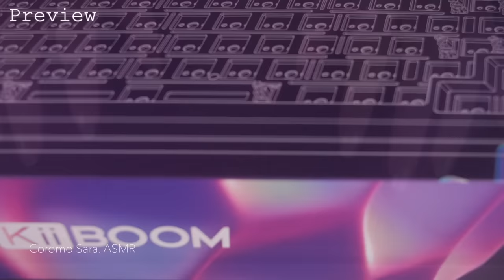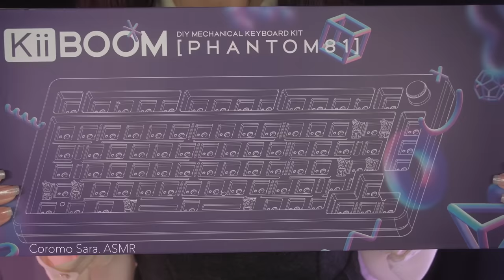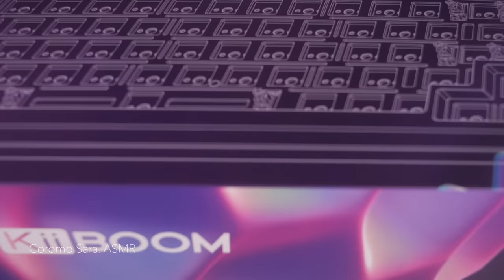ASMR Close up Relaxing Triggers for Instant Sleep (Typing, Tapping, Scratching, etc)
This video includes keyboard typing, tapping, scratching, pencil sound, etc ✨

୨୧┈┈┈┈┈┈┈┈┈┈┈┈┈┈┈┈┈┈୨୧

KiiBOOM has offered me the Phantom 81 mechanical keyboard ⌨️✨

I'm really grateful for KiiBOOM 😊

(After the preview, I’m whispering and explaining the keyboard.)

୨୧┈┈┈┈┈┈┈┈┈┈┈┈┈┈┈┈┈┈୨୧

୨୧┈┈┈┈┈┈┈┈┈┈┈┈┈┈┈┈┈┈୨୧

【KiiBOOM Phantom 81】

○ Connection method
Bluetooth 5.0, 2.4Ghz Wireless, Wired (USB Type-C)

○ Compatible with Mac OS / Windows / Android / iOS and others

○ 19+ RGB Lighting Effects

୨୧┈┈┈┈┈┈┈┈┈┈┈┈┈┈┈┈┈┈୨୧

⭐️Timestamps:
00:00 Preview
02:47 Greeting, Product Description (Whispering)
03:48 Box Nail tapping
05:02 Box Scratching
06:15 Box Finger tapping
07:25 Polyethylene foam Scratching
08:14 Keyboard Typing
32:22 Artificial turf mat
34:18 Kaleidoscope Tapping
38:32 Paper
41:01 Glass candle holder Scratching
45:47 Felt coaster Scratching
49:49 Felt coaster + Cork
51:16 Shake the pencil case
52:01 Pencil writing sound
54:29 Kaleidoscope Scratching
56:32 iPad Tapping
58:56 Artificial turf mat Brushing 1
1:00:29 Artificial turf mat Brushing 2
1:01:26 Artificial turf mat Brushing 3
1:03:01 Felt coaster Brushing

💖🐱Coromo Sara.